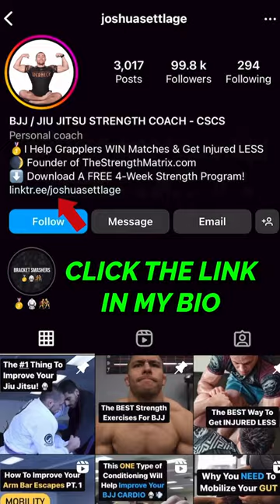How Much Experience Do You Need To Compete In Jiu Jitsu? // The BJJ Strength Coach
I Want To Help You Get STRONG So You Can WIN More Matches, & Get INJURED LESS! Download this FREE Jiu Jitsu Strength Training Program!

- This SECRET weapon will be the NEW TREND in jiu jitsu - BJJ Analysis
- The Fastest Submission At ADCC
- Why Is Gordon Ryan So Good
- Gordon Ryan vs. Nicky Rod starts a new trend
- I learned so much from Gordon Ryan at ADCC 2022
- Gordon Ryan news
- Gordon Ryan's SIMPLE way to be an ADVANCED guard passer